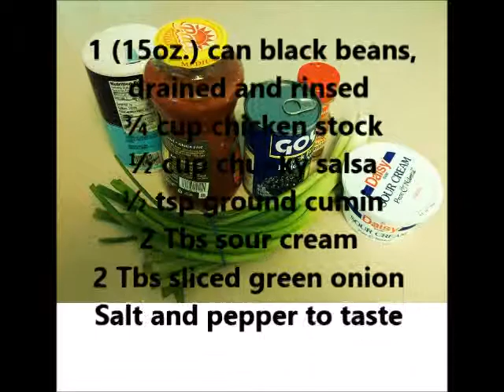Black Bean and Salsa Soup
The sour cream will provide additional creaminess at the end. If you are looking for a quick, easy, and cheap soup recipe that is really tasty, this is it.